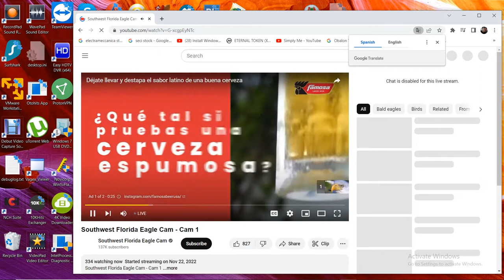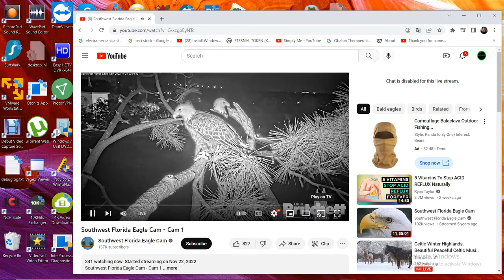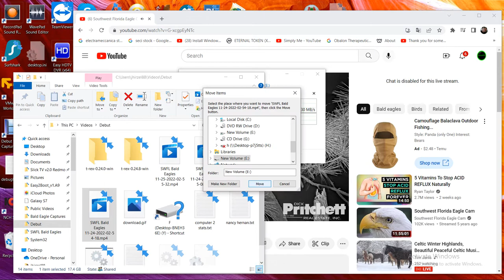SWFL Bald Eagles 11/25/2022 02:55